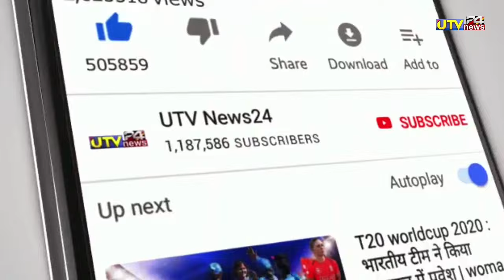WORLD CUP - सूर्यकुमार यादव vs इंग्लैंड | 1 ओवर में 50* रन | 8 गेंद में 8 छक्के